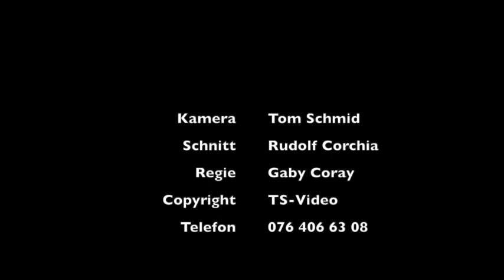omar`s traumwelten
omar s traumwelt vorgetragen von gaby coray 2024